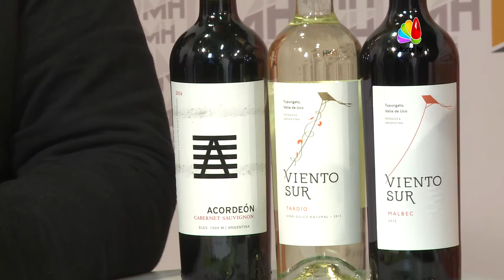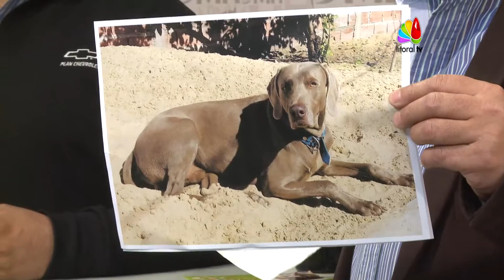coinauto en PEPE 27-6-16